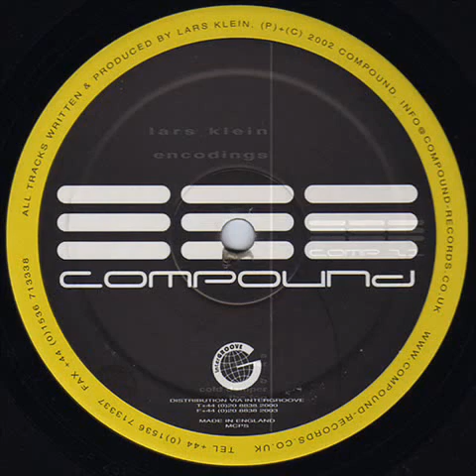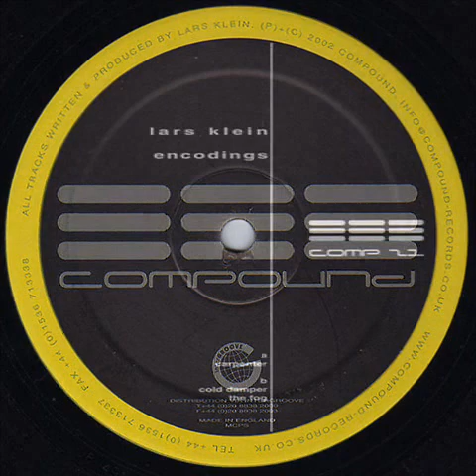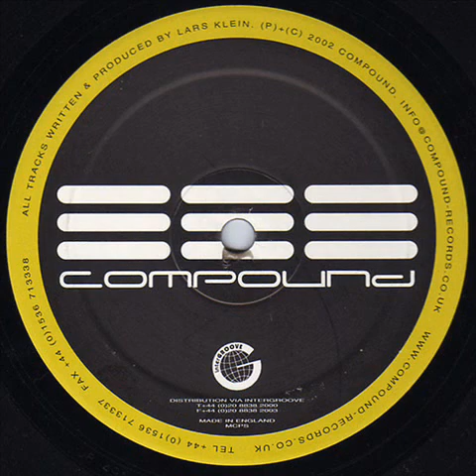Lars Klein - Carpenter (Original Mix)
Artist: Lars Klein, Title: Carpenter, Title Of EP: Encodings, Format: Vinyl, Label: Compound, Catalog: COMP 21, Country: United Kingdom, Released: 27 May 2002, Genre: Electronic, Style: Techno